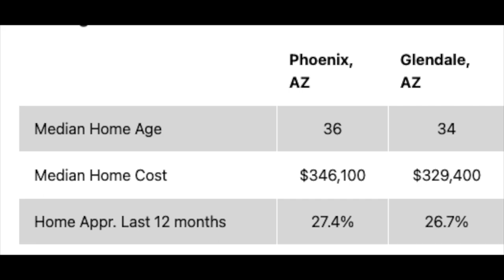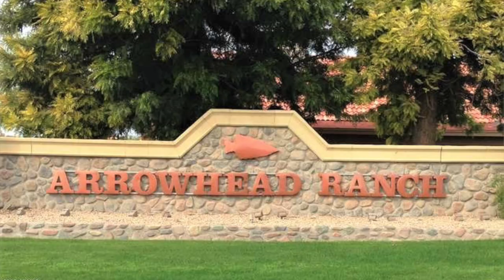Pros & Cons of Moving to Glendale, AZ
With the Super Bowl coming to town, I think it is time to talk about Glendale, Arizona to see if this is a place worth living in!

I am a licensed Real Estate Agent in Arizona, if you have any questions or thoughts about selling/buying a home feel free to give me a call, text, or email!